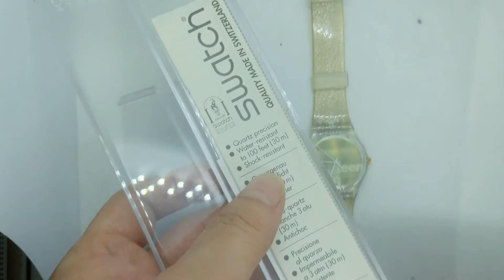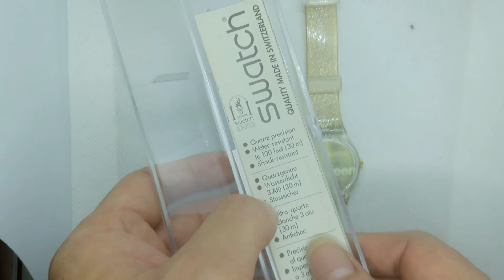9 tháng 2, 2020(5)